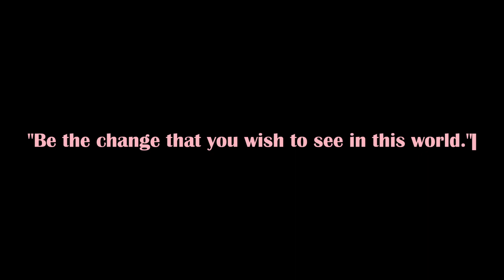It's Time to Start Living Again - Rise and Shine!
Life is a journey filled with challenges, and sometimes the key to unlocking our best selves lies in the revitalizing energy of the great outdoors. Join us as we delve into the transformative power of nature, discovering how its beauty, tranquility, and wisdom can guide us on the path to holistic well-being.

Through inspiring stories, insights, and breathtaking visuals, we'll unravel the secrets of self-healing and the symbiotic relationship between our well-being and the natural world. As we navigate the healing journey together, you'll gain valuable tools and perspectives to navigate life's complexities with resilience, positivity, and a renewed sense of purpose.

So, let's embark on this odyssey of self-discovery, where the healing power of nature becomes a guiding force, helping you unlock the full potential of living your best life.

For more information on how to become your greatest version to start living your best life ...